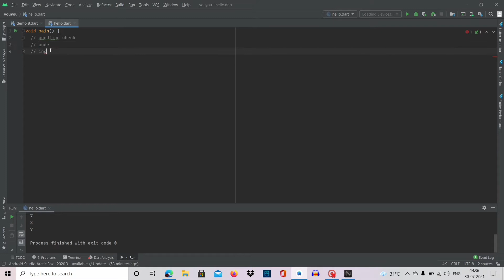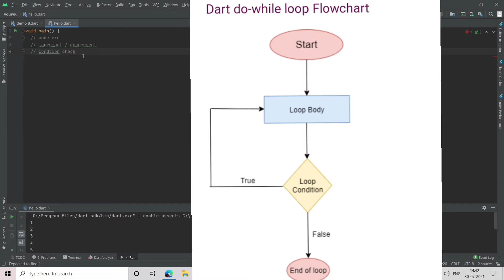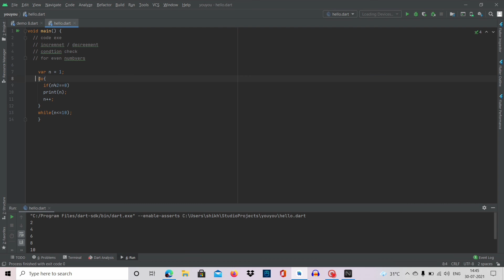for...in | While | Do While Loops in Dart Programming Language | On Android Studio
for Loop
for in loop
While

C SYNTAX HAI ..BSS TUMHE DART KA SYNTAX USE KARNA HAI SIMPLE SA.